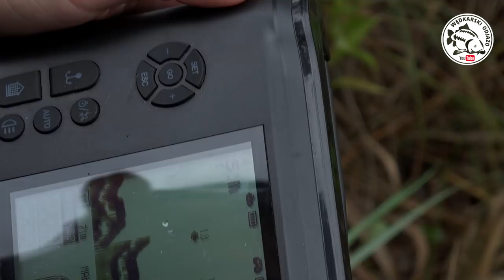#27 Chwałowice początek jesieni i zasiadka w pełni udana:)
WItajcie,

Kolejny wyjazd z udziałem naszej ekipy:) Tym razem znajdujemy się na wodzie w Chwałowicach o pow. około 5 ha. Stanowisko 1,2 oraz 3 należało do nas:) wyjazd towarzysko wypadł pierwsza klasa:) jeśli chodzi o ryby sami zobaczycie. piękna woda, którą jeszcze odwiedzimy w większym lub mniejszym gronie:)